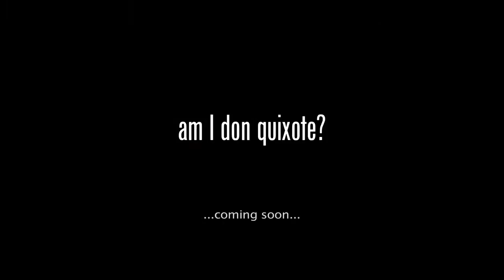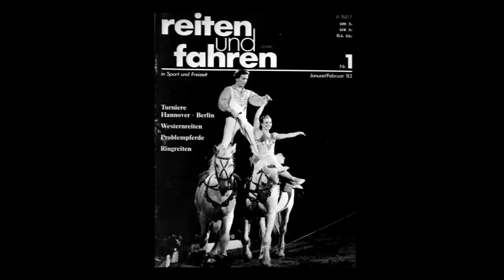Am I Don Quixote? (IndieGoGo)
Run away to the circus ... Support our film!

Enter the world of one man's mind through this chilling Docu-Fiction film.